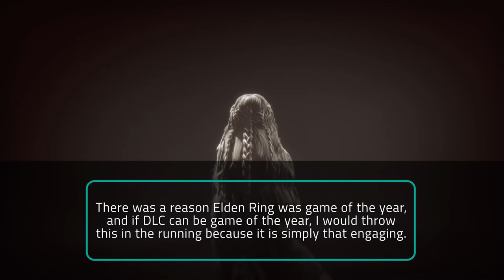Elden Ring: Shadow Of The Erdtree Review - No, It Is Not Overhyped, It's Amazing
Elden Ring: Shadow of the Erdtree has raised the ante from the previous gift of a game Elden Ring was and will continue to be. There was a reason Elden Ring was game of the year, and if DLC can be game of the year, I would throw this in the running because it is simply that engaging.

I never wanted to put the game down or go to bed when my 5 AM sunrise shined through my window. I just wanted to see what Shadow of the Erdtree would throw next, but I have to remember we are only human, and rest is essential.

The expansion is substantial and independent, conveniently adding a new experience and fresh direction to your character's development on your next playthrough.